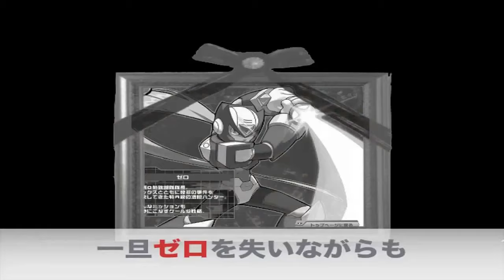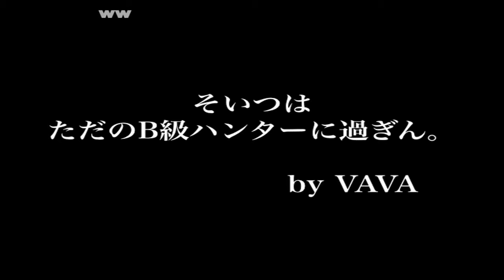コメ付き ロックマンx８をゆっくり実況プレイ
たん まあわからなくもない アーマーかっこいいだろ!一番好きだわ 野太い ←アクセルは押しっぱで連射になる ワロタ 俺は櫻井派 ほんとそう思う 後のパンテオンである アホすwww 目覚ましを見て「…まだイケる!」
ひまわりキターw パレットちゃんかわいい なんかボイスチェンジャーみたいな声だなw これ自体はかっこいいけどもはやエックスとは別人だな…w なんか一瞬フニュッってつぶれかけてないかw